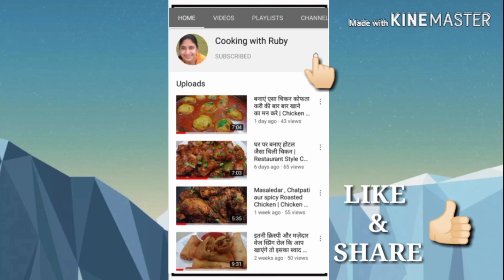Super Spongy Vanilla Cake in Pressure Cooker | Vanilla Sponge cake at home | Cooking with Ruby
Support me as much as you can.

Byee...
Allahhafiz.